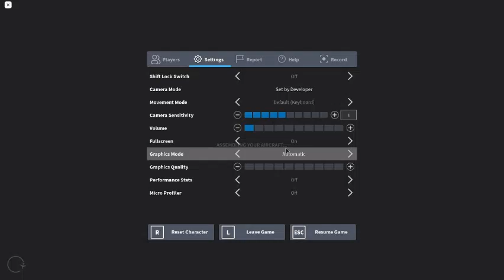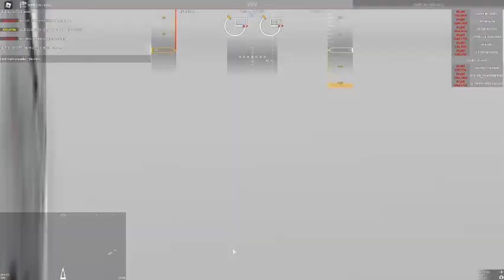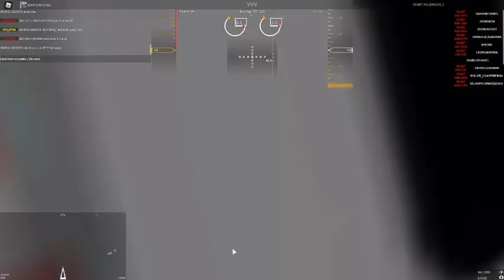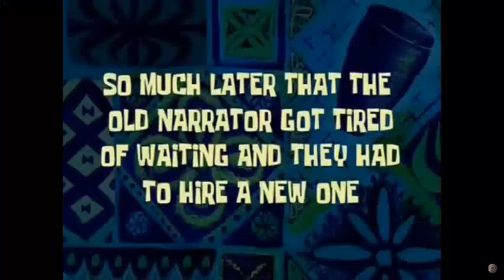FLIGHTLINE united A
Flight line UAL Boeing 757.